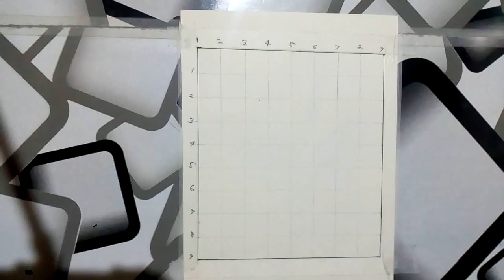Shah Rukh Khan | SRK | how to draw Shah Rukh Khan sketch | shah rukh khan ka sketch kaise banaye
in this video tutorial, you can learn how to draw shah rukh khan sketch with easy steps.

You can watch all my videos.

Videos available on my channel.

Channel link -

Thanks